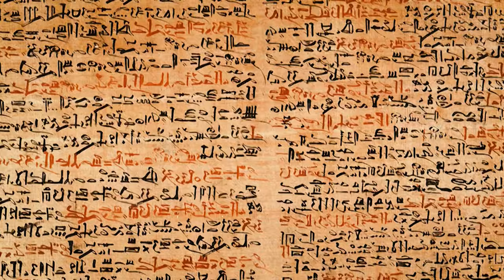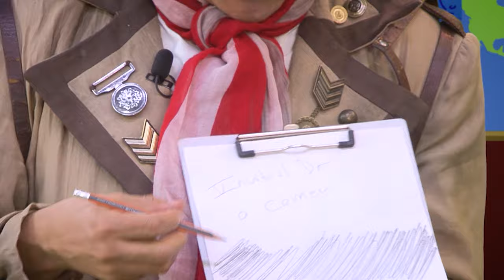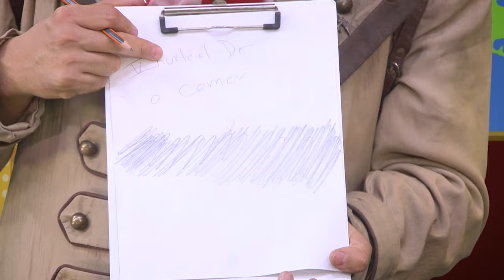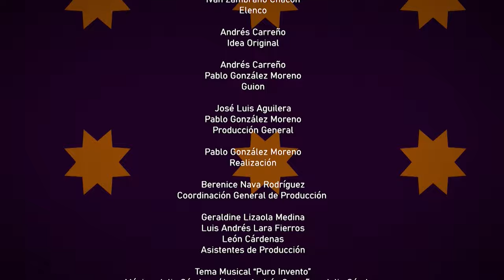Puro invento | Ep. 4 La tinta indeleble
¿Te imaginas estar en tu laboratorio y que al hacer un experimento contribuyas a la democracia de tu país? Eso es lo que le sucedió a Filiberto Vázquez Dávila investigador de la Escuela Nacional de Ciencias Biológicas del Instituto Politécnico Nacional. Como en todos nuestros capítulos estará la niña inteligente, pepe papita y demás personajes. Que no se te duerma el gallo y no te pierdas “Puro invento”.

Una coproducción de  @capital21canal y Canal 22